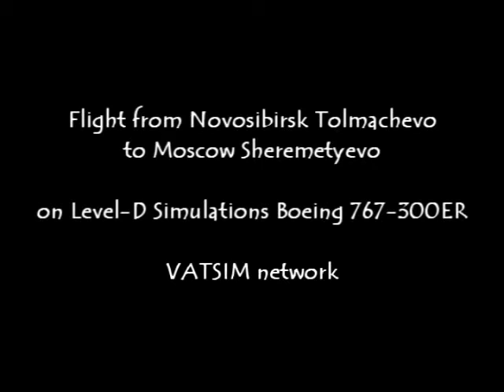FS2004 Flight from Tolmachevo to Sheremetyevo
Flight from Novosibirsk Tolmachevo airport to Moscow Sheremetyevo airport on Boeing 767-300ER aircraft by Level-D Simulations. FS2004, VATSIM.